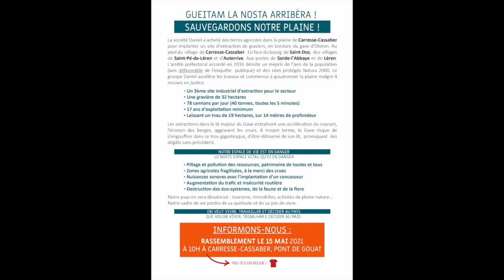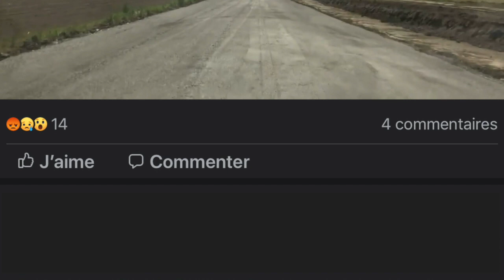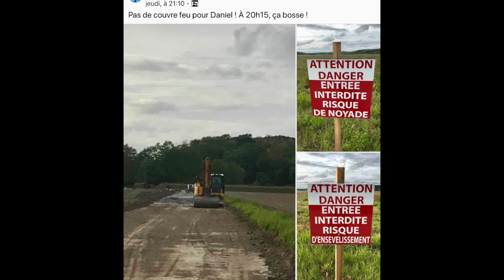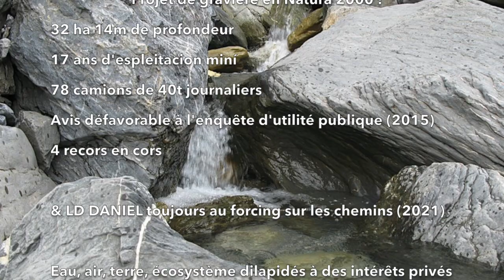En Ondas extra Caroline Dufau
En Ondas extra C. Dufaur Gravèra Daniel a Cassabè
compren lo despolhament deu tèxte en occitan de Bearn, la traduction en francés de Béarn e lo diaporamà